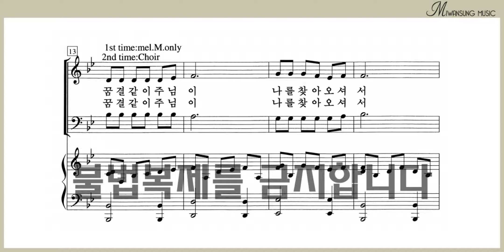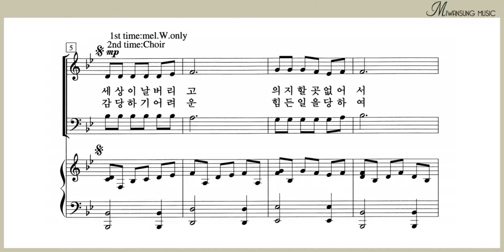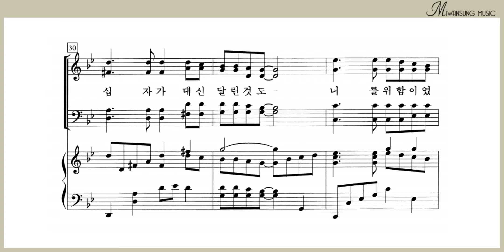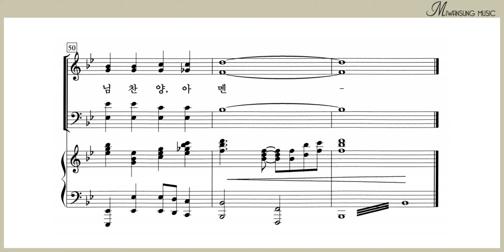너를 사랑하노라 / 테너파트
쉽고 은혜로운 찬양 4집 / 너를 사랑하노라 / 테너파트